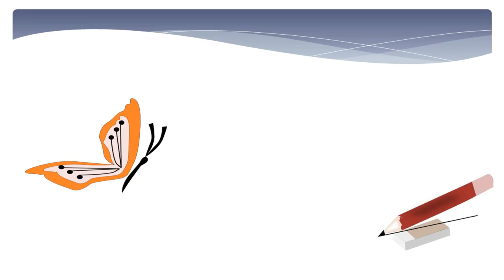Traditional Bangali woman Blowing Conch Shell Pencil Sketch/Traditional Bangali Woman Drawing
This is a Video of a Traditonal Bangali woman Blowing Conch Shell Pencil Sketch.Traditional Bangali Woman Drawing.Please watch my video,appreciate if you like it and give your comment below on this video.